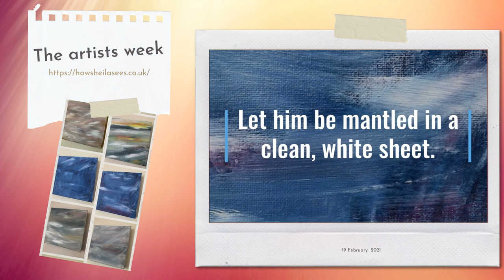This artists week 23: and now for something a bit different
This week I'm sharing share some recent work in a slightly different way